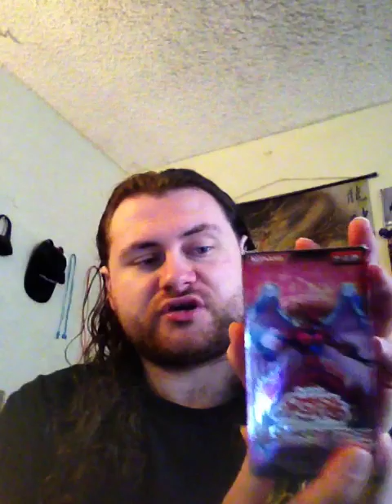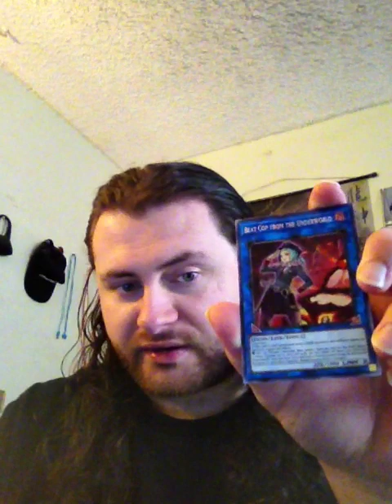Will We See Will Ospreay In WWE To Wrestle Seth Freakin' Rollins?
Today's video I talk about the recent rumors of Will Ospreay going to WWE to wrestle Seth Freakin' Rollins in the future. Will Ospreay and Seth Freakin' Rollins are 2 of the best wrestlers we have in the industry. Having won multiple World Titles all over the world, both men have accomplished so much in 10+ years. Now there's rumors of Will Ospreay possibly signing with WWE in the future and having the dream match with Rollins in a WWE Ring. While it is true that it's a WrestleMania worthy main event match, it's unlikely we'll see it but as the old saying goes: "Never Say Never".

1106 Jungs Station Road St Peters Missouri 63303

to all WWE fans in the US: go to watch WWE Money In The Bank 2023, NXT The Great American Bash 2023, WWE SummerSlam 2023 and WWE Payback 2023. Everyone else can watch on the WWE Network.